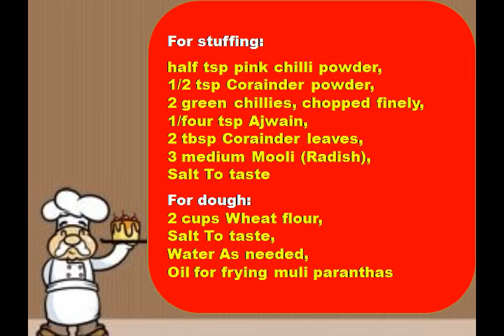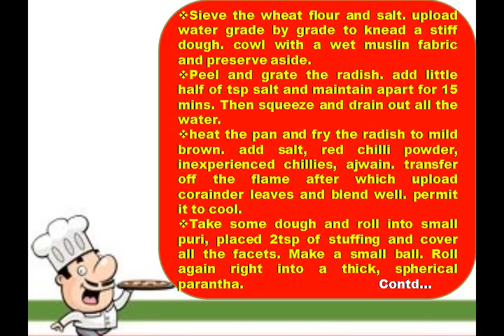Mooli paratha Breakfast Recipe -Indian recipes,hot recipes,funny recipes